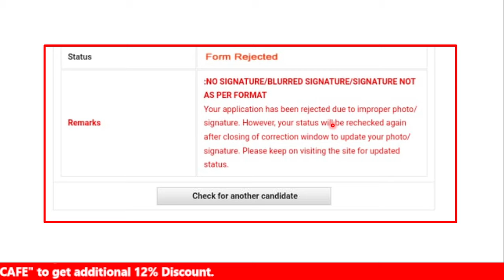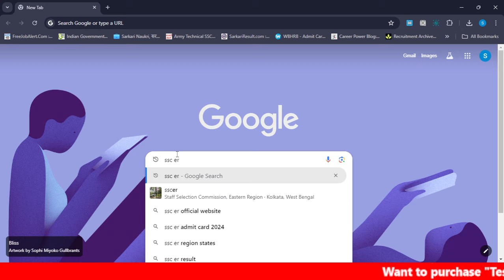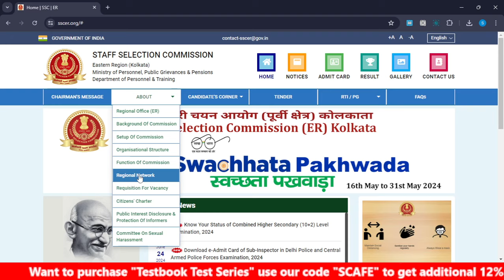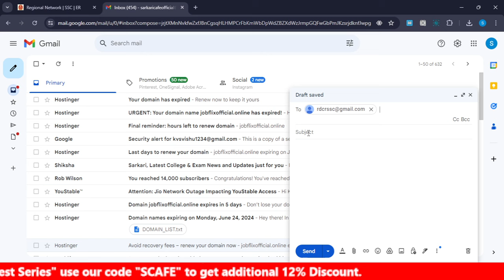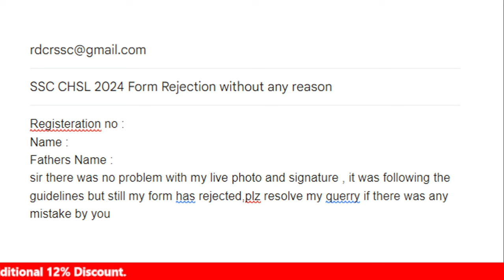SSC CHSL 2024 Form Rejected 😓||SSC CHSL 2024 Form Reject ho Gaya Hai Ab Kya Karein||SSC ka SCAM 🤬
SSC CHSL 2024 Form Rejected 😓,
SSC CHSL 2024 Form Reject ho Gaya Hai Ab Kya Karein,
SSC ka SCAM 🤬,
ssc chsl application form 2024,